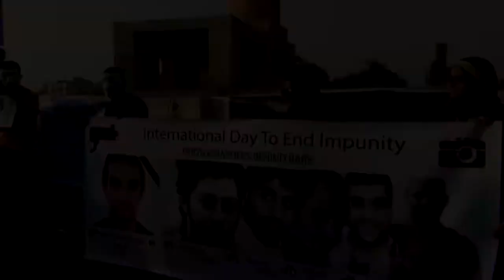Bahrain : massive rally west of Manama 22/11/2013 HD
Bahrain: massive rally west of the capital Manama titled Freedom Of The Homeland 22/11/2013

National Societies organized opposition in Bahrain, a mass rally attended by thousands of citizens , called "freedom of the homeland", and ended up with all peaceful and civilized.

The people demand a political change in Bahrain.
The people steadfastly continue the path to democracy until all legitimate demands are realized.
Masses calling for an immediate release of all prisoners of conscience.
Maintaining the stability of our homeland is a priority Bahrain.
Mass calling to End impunity of human rights abusers in Bahrain as the govt failed to implement BICI report.